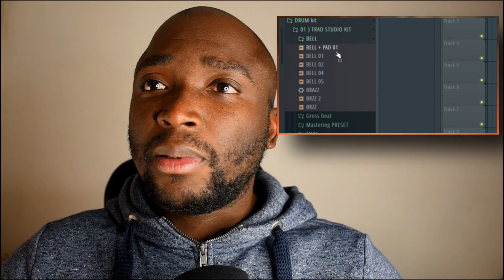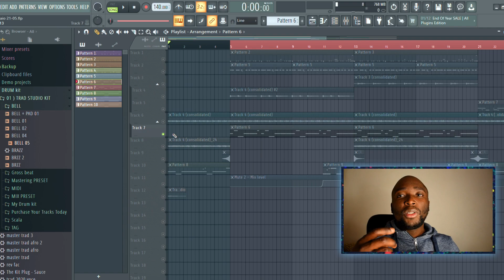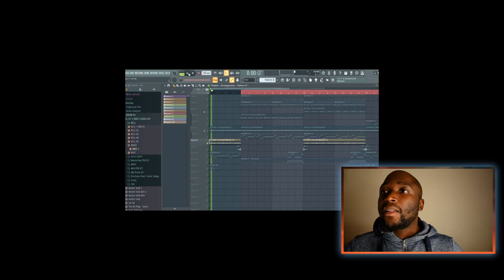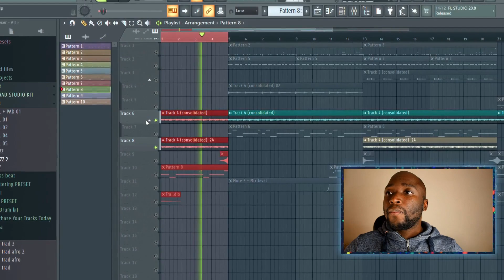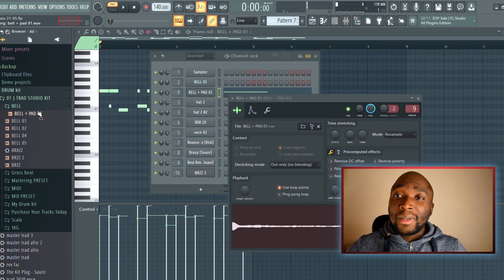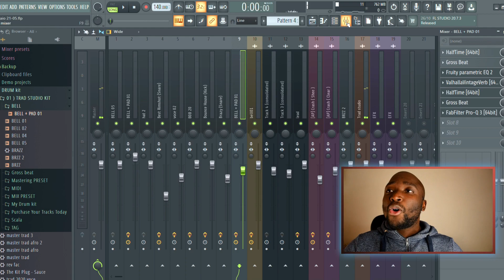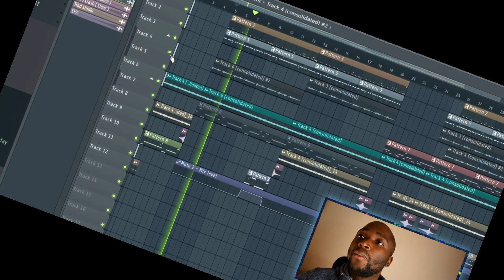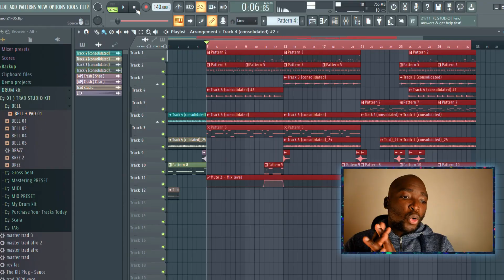Come fare un Beat della madonna SENZA VST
🤦‍♂️IL MIO SECONDO CANALE  @TrademakerBeat

DAW UTILIZZATO   @FL STUDIO by Image-Line Software

fare un beat Trap 🐱‍🏍Fl studio Tutorial.it